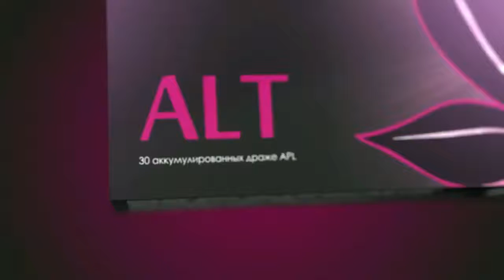APLGO Елена Дьяченко, химик, отзыв о продукции APL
Новизна технологии:
1.Способ экстрагирования: с помощью разряда высокочастотным током, что позволяет выделить наночастицы действующих компонентов трав без клетчатки.
2. Способ капсулирования. При экстрагировании идёт, буквально, обволакивание этих выделенных частиц, таким образом, что образуется наноконтейнер, содержащий комплекс выделенных веществ.
3. Способ доставки. Этот контейнер имеет отрицательный заряд и целенаправленно устремляется к патологически измененным клеткам, которые имеют положительный заряд на мембранах клеток и субклеточных структур, включая ядро (в силу наличия в них свободных (+)радикалов окислителей).
4. Способ применения. Продукт выполнен в виде драже, рассасывается под языком и всасывается тут же, благодаря разветвлённой капиллярной системе, минуя желудочно-кишечный тракт, и разносится кровью со скоростью 150 м/сек по всему организму, адресно взаимодействуя с повреждёнными структурами (клетками, тканями, органами). Благодаря этому, коэффициент усвоения клеткой действующих компонентов увеличивается с 3-10% (если через - ЖКТ) в разы до 95-100%, этим фактом обуславливается высокая точность коррекции организма.
5. Показан всем возрастным группам, начиная с грудничков (растворяется в воде и под язык).
Все 15 продуктов работают комплексно на очищение, в том числе от паразитов (Ex., одно драже действует на 250 видов и содержит 45 трав),сердечнососудистой системы, Ж.К.Т., опорно-двигательного аппарата, коррекции женской и мужской половых сфер, а также - антидиабетическая, на снижение висцерального жира (!!!),  обеспечивает клеточное полноценное питание клетки (весь набор аминокислот, минералов и микроэлементов, витаминов). (все витамины группы В + коэнзим Q10)

✅ канал ютуб ИСЦЕЛЕНИЕ ДУШИ И ТЕЛА

ВСЕ ВОПРОСЫ В ТЕЛЕГРАМ @sineglazka_ksyou